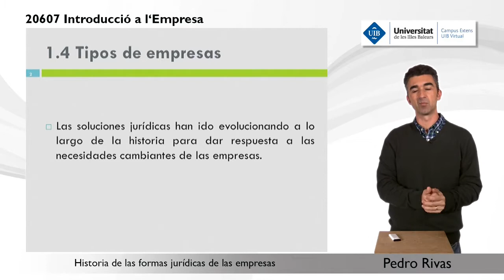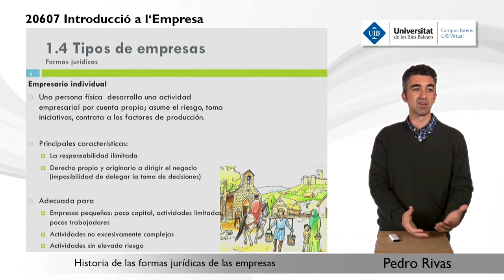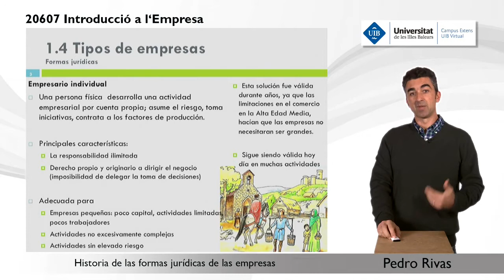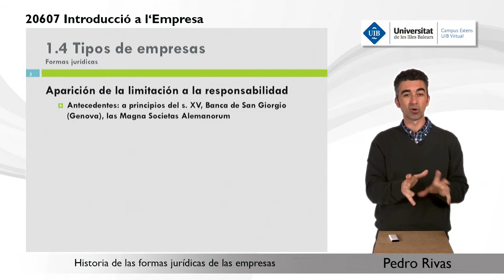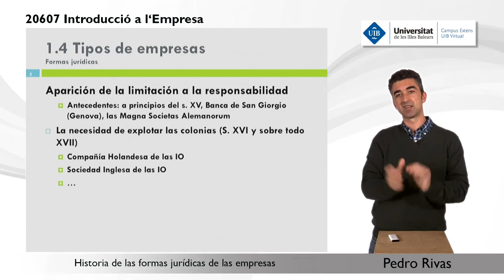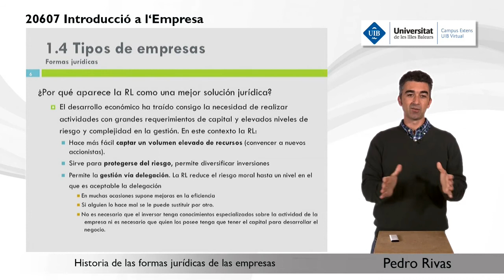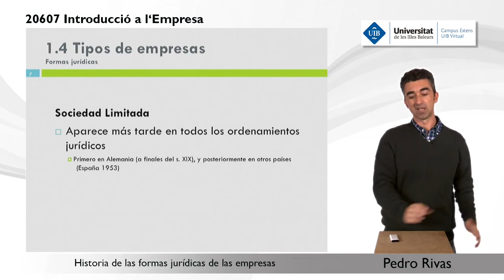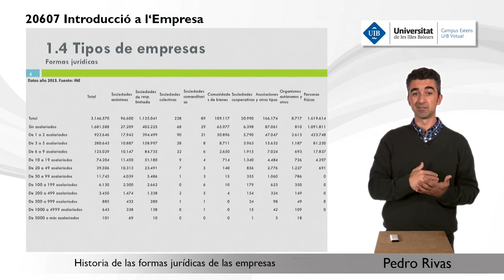Tema 1.4: evolució de les formes jurídiques de les empreses com a resposta a les seves necessitats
Videopresentació del tema 1.4: Tipus d’empreses. L’evolució de les formes jurídiques de les empreses com a resposta a les seves necessitats, del grau de Turisme de la Universitat de les Illes Balears, a càrrec de Pedro Rivas.